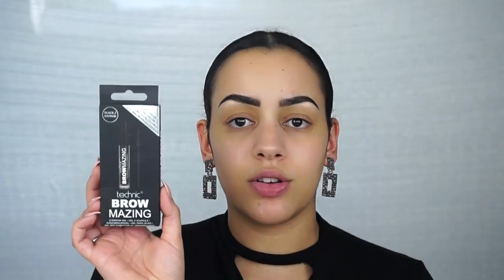TECHNIC COSMETICS MAKEUP TESTEN 2018 | First Impression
Vandaag test ik nieuwe betaalbare makeup van Technic Cosmetics! Enjoy :)

Producten die ik heb gebruikt:
Primer: Technic Primer Spray
Foundation: Milani Conceal + Perfect 2-in-1 Foundation + Concealer – 05A Natural Beige
Concealer: Catrice Liquid Camouflage Concealer - 020 Light Beige
Contour: Technic Colour Fix Cream Concealer Palette - 2
Oogschaduw: Technic Pro Finish Eyeshadow Palette - Toffee Edition
Eyeliner: Technic Liquid Liner & Technic Skinny Liner Pen
Oogpotlood: x
Mascara: Technic Mega Lash Water Resistant Mascara
Nepwimpers: AliExpress 3D Mink Lashes E-11
Bronzer: Essence Sunclub Matt Bronzing Powder - Darker Skin
Blush: Milani Baked Blush - Luminoso
Highlighter: Technic Liquid Get Gorgeous Highlighter - Bronzing & Technic Colour Fix Highlighter Palette
Poeder: Technic Colour Correcting Setting Powder & Technic Superfine Translucent Pressed Powder
Lippotlood: x
Lipstick: Technic Colour Max Matte Lipstick - Be My Baby
Lipgloss: x
Fixingspray: x

MIJN KORTINGSCODES:

SARAH

korting10

sarah10p